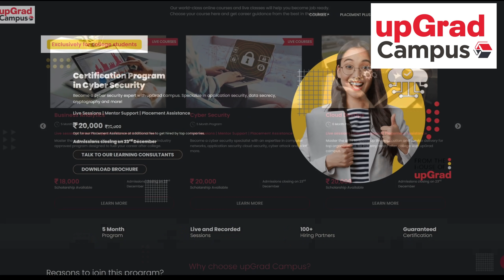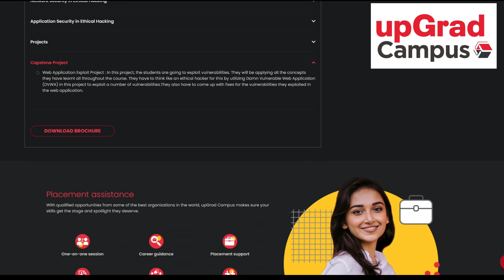😱 FINALLY GOT THIS RAREST SKIN AFTER WAITING FOR 3 YEARS | Oneplus,9R,9,8T,7T,,7,6T,8,N105G,Nord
Upskill with upGrad Campus to get placed in some of the top companies in the world.

and get career guidance from the best in the industry.

Main Device: iPad Pro 2018
Headphones: Logitech G Pro
Screen Recorder: Go Recorder(iOS)
Video Editor : Sony Vegas Pro 18

-SAMSUNGA3,A5,A6,A7,J2,J5,J7,S5,S6,S7,59,A10,A20,A30,A50,A70
Oneplus,9R,9,8T,7T,,7,6T,8,N105G,N100,Nord,5T,NeverSettle